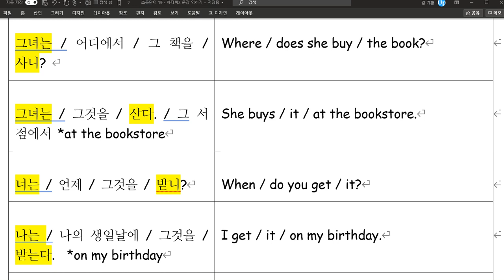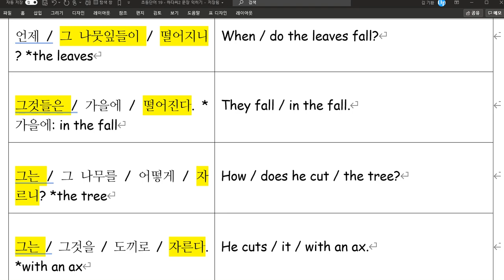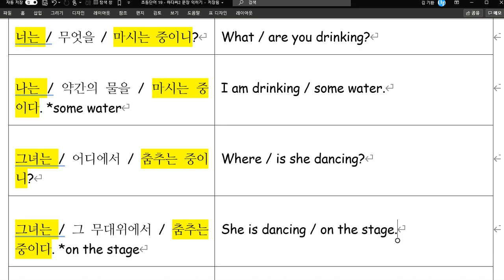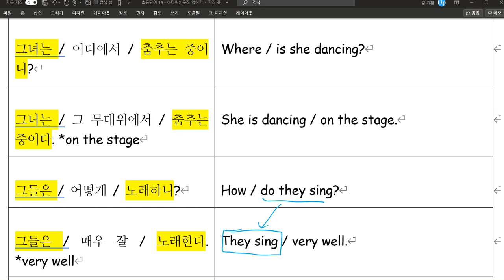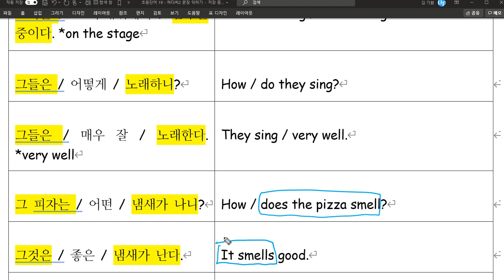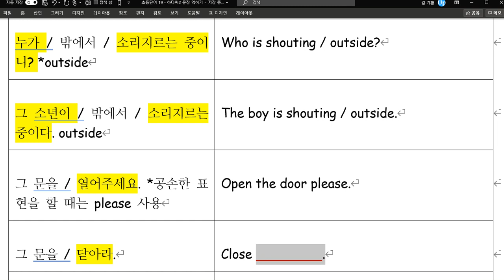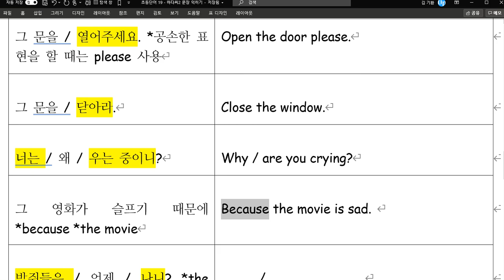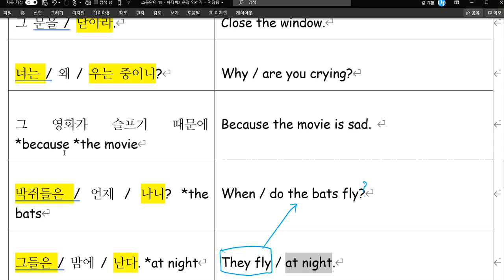[초등문법 9] 초등단어 18 하다씨1 문장 익히기